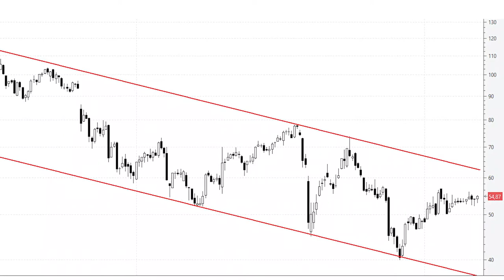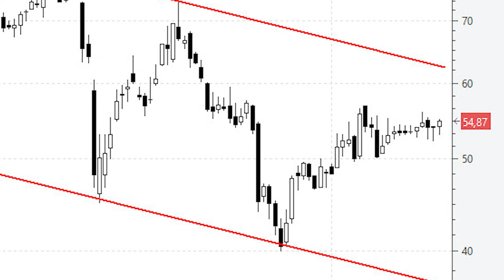Videoanálisis de Bayer cuatro años dentro de un canal bajista de libro